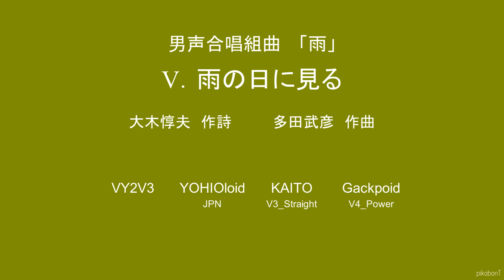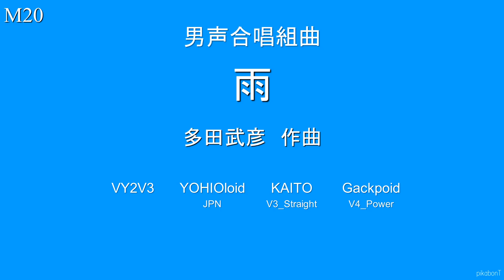多田武彦 男声合唱組曲「雨」 全6曲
00:00　表紙
00:05　Ⅰ． 雨の来る前　　　 ～伊藤整：作詩
02:26　Ⅱ． 武蔵野の雨　　　 ～大木敦夫：作詩
04:20　Ⅲ． 雨の日の遊動円木 ～大木敦夫：作詩
06:19　Ⅳ． 雨　雨　　　　　 ～尾形亀之助：作詩
08:24　Ⅴ． 雨の日に見る　　 ～大木敦夫：作詩
10:21　Ⅵ． 雨　　　　　　　 ～八木重吉：作詩

演奏：Vocaloid Quartette
  VY2V3 / YOHIOloid / KAITO_V3_Straight / Gackpoid_V4_Power
  (Solo) Ⅵ: VY2V3

改訂版で差し替えられた「Ⅳ．十一月にふる雨」も単独曲でUPしました。お聴きください。

以下、全くの個人の感想です。悪しからず。
多田武彦最高傑作の組曲の一つで、各曲が珠玉の名作でした。過去形です。
やさしさ・慈愛に満ち溢れた親しみやすい曲の中に異質な「雨　雨」が入りバランスの悪いものになったと感じます。
削除された「十一月にふる雨」が、「武蔵野の雨」「雨」とともにこの組曲の中の超名曲であり、楽譜が正規ルートで手に入らない状況は全く残念です。差別用語が完全に歴史上の言葉、死語になって、またこの曲が堂々と歌われてほしい。
あと、「雨の来る前」が他の曲と比べると曲想転換が多く凝った作品のように感じます。コンクール課題曲になったと聞くと納得しますが、他の曲の方が旋律が美しく肩の力が抜けた素直さを感じます。ひょっとしたら苦労して書かれた曲でない方が名曲になるのではないかと邪推します。
ボカロに歌ってもらう際、実は「雨　雨」に最も時間をかけました。どうにかこの曲の良さを引き出せないかと、聴かせるパートとそうでないパートの音量バランスを工夫して頑張ってみました。4パートの爽快な掛け合いの面白さで聴かせる曲ですね。これが精いっぱいですが、どうでしょうか。